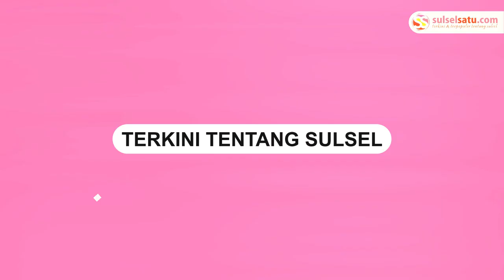Kapolrestabes Makassar Bantu Lansia Sakit di Bawah Flyover, Langsung Dirujuk ke Rumah Sakit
Kapolrestabes Makassar Kombes Pol. Dr. Mokhamad Ngajib, S.I.K., M.H. menunjukkan kepeduliannya terhadap seorang lansia yang terbaring sakit di bawah Flyover Makassar.

Ia segera memerintahkan anggotanya untuk membawa pria tersebut ke rumah sakit guna mendapatkan perawatan medis.

Pria tersebut diketahui telah sakit selama kurang lebih satu pekan.

Momen ini diunggah di akun Instagram resmi @polrestabes_makassar pada Senin (7/10/2024).
Video terkini dan terbaru..